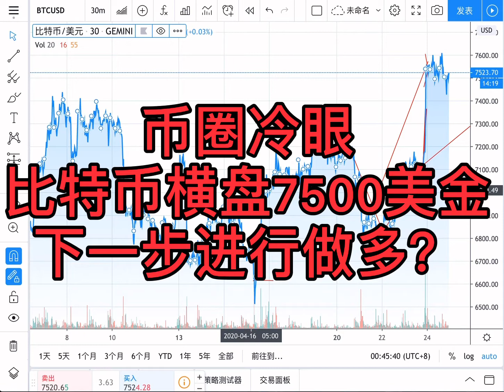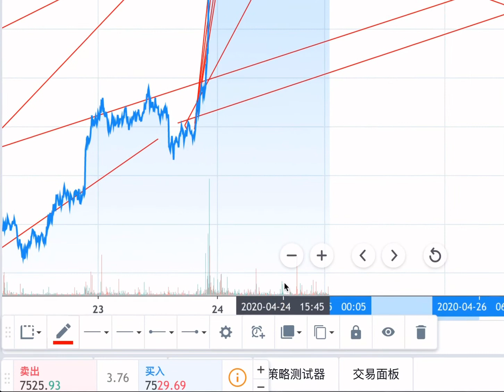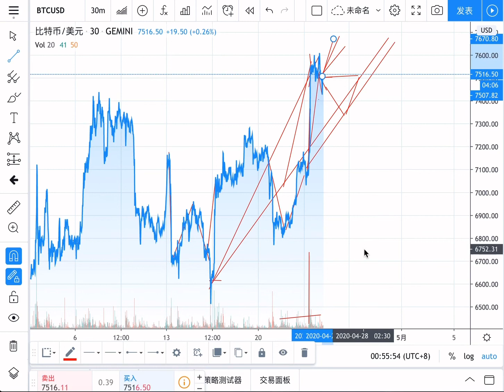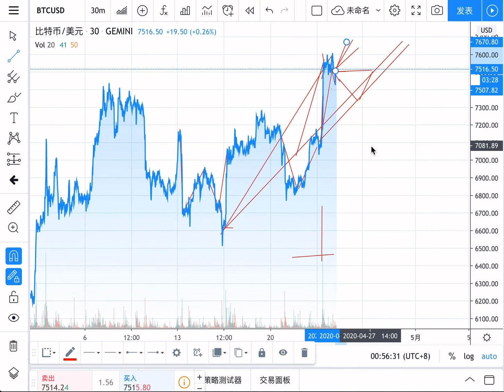比特币横盘7500美金，下一步进行做多？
最后感谢大家关注与支持，关注了请按铃铛我每次发视频都会有提醒，冷眼有一个付费微信群，如果想加我微信的话，先完成一个简单任务，连续7七天在我的YouTube视频下面留言点赞，完成之后经过我审核，可以添加我的微信，备注审核，审核完成后，添加微信，否则一律拉黑。

只有一个牛市逃顶群，这个是VIP群，付费制，里面一些大户，庄家，开交易所的人，挖矿老人和老韭菜，添加微信后，仅VIP会员，牛市逃顶群的成员，可以私信交流，一对一交流。财富自由，牛市逃顶群，每增加10人涨1000人民币，上不封顶，先到先得，机会不再有，进VIP群，添加冷眼小助理微信：lengyan1004备注：牛市逃顶群

冷眼小助理微信号：lengyan1004

防止失连，下载芥末圈，现在数字货币都用这个，直接打开：

我的ID是：qq8888

进群后:学习冷眼的投资决策
进群后:改变你过去的投资模型
进群后:教你辨别币圈中那些骗局
进群后:教你如何获取那些币圈信息
进群后:可以跟随冷眼仓位变动
进群后:一对一优化你的资产配置
进群后:学习通过定投如何一年达到5倍的收益